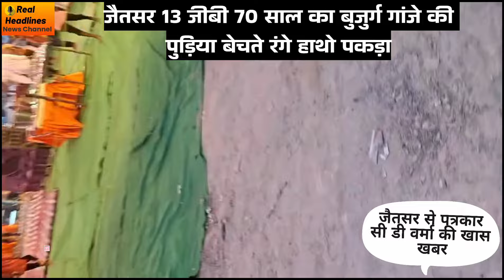Anupgarh Jaitsar 13 GB 70 Saal Ka Aadmi Ganje Ki Pudiya Bechate Pakda Crime True Crime Breaking News